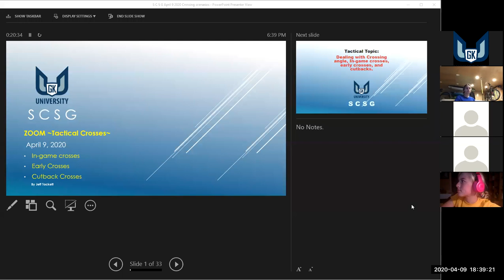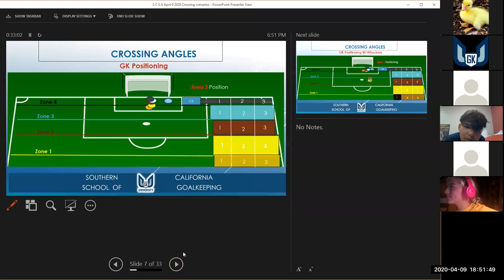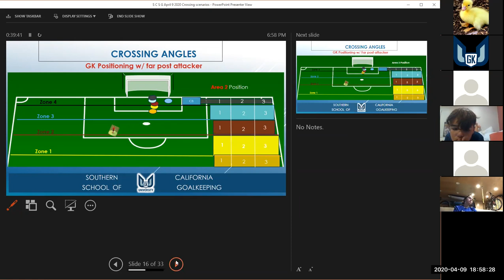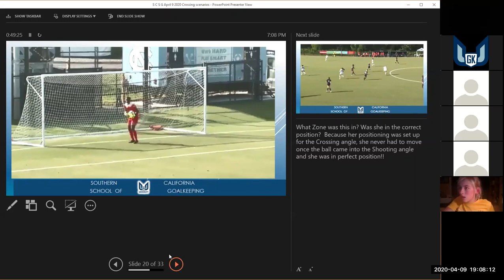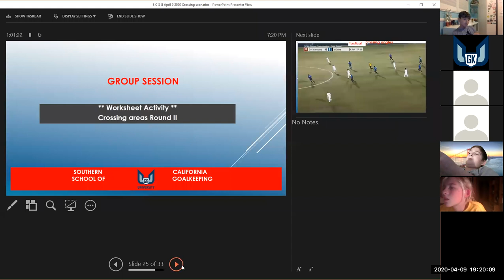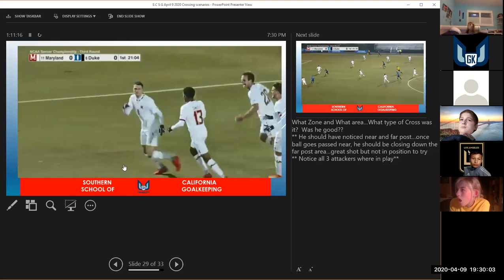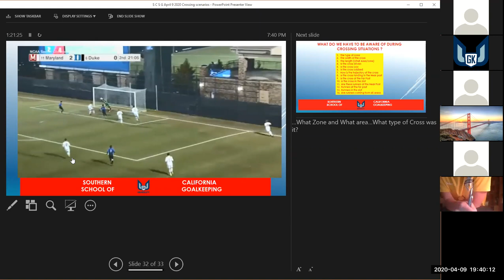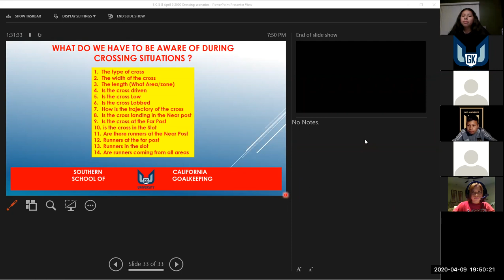SCSG ZOOM ~ Tactical Crosses ~ Presentation 4.9.20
Zoom Presentation breaking down Crosses in the tactical aspect for goalkeepers:

1. Early crosses
2. In-game crosses
3. Cutback crosses
4. GK positioning and zones of the cross
5. Dealing with runners
6. The trajectory of the ball